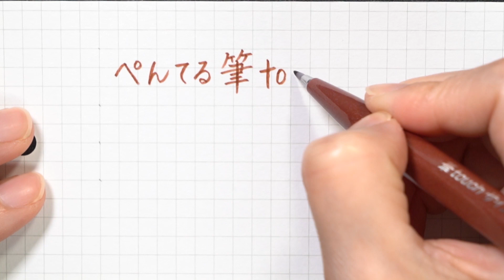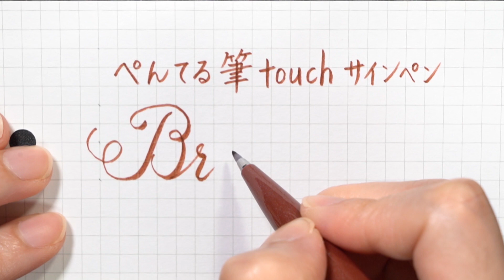【筆touchサインペン】いろんな色で文字とイラストを書いてみた その②ブラウン【筆ペンでカリグラフィー！】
12色ある筆touchサインペンのブラウンで書いてみました。
線の強弱が簡単につけられるので、漢字のとめ・はね・はらいもバシッと決まります。
色や書いた感じの参考になれば嬉しいです。